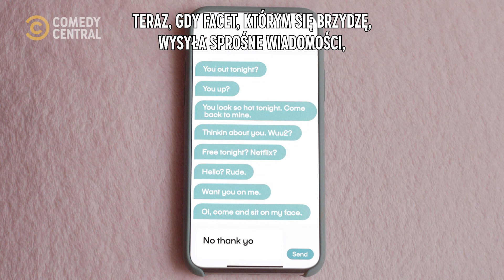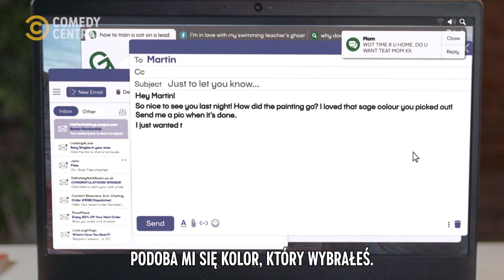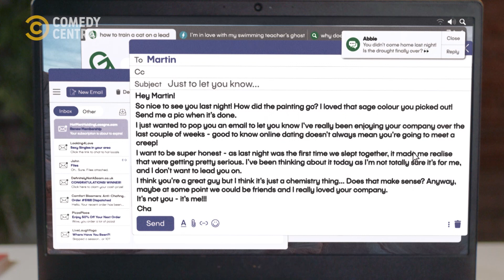FLAPS 2 | Grammanly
Flaps bierze współczesne życie i dodaje do nich odrobinę chaosu. A to wszystko w ośmiu odcinkach, w których na tapet brane są miejskie legendy dotyczące antykoncepcji, niezwykle zuchwały flirt oraz podniecająca możliwość wygrania przez millenialsów bezdługowego życia ich rodziców!

Zawsze marzyłaś, żeby być tak bezpośrednia w służbowych mailach jak Stefan z finansów? Mamy rozwiązanie specjalnie dla Ciebie – to GRAMMANLY!